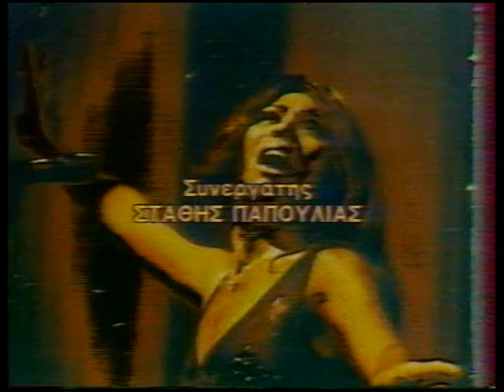σπορτιγκ-αελεχαινων 66-68 πατρα 1982